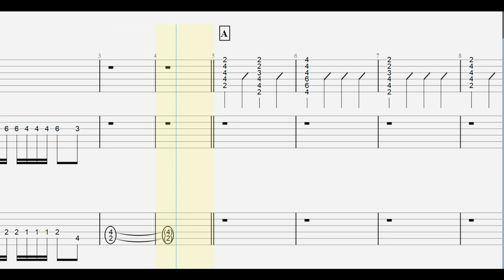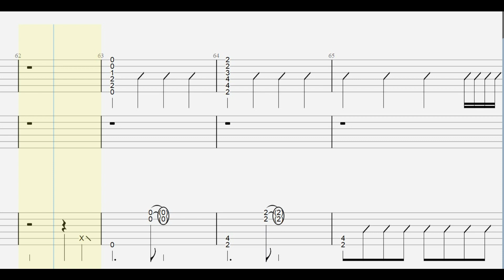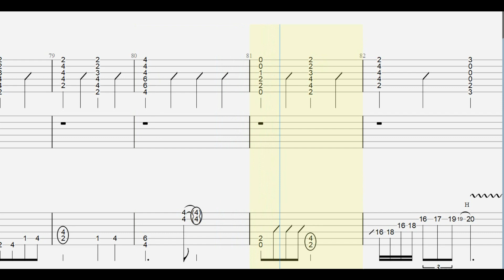T-BOLAN. Bye For Now guitar tab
【 T-BOLAN.再生リスト 】

ankun0126 : instagram.